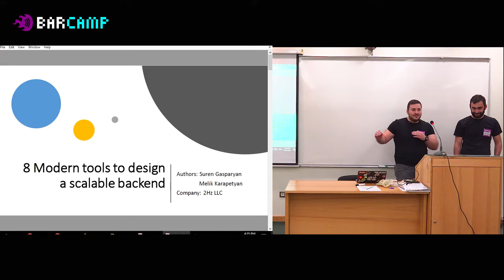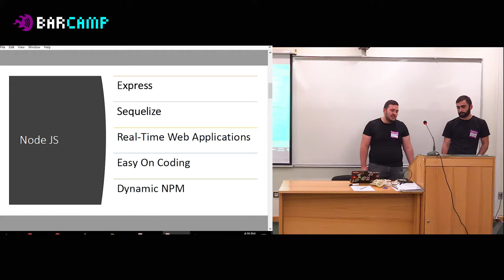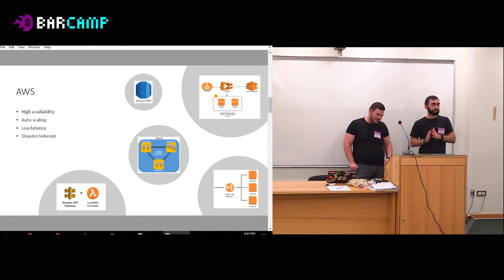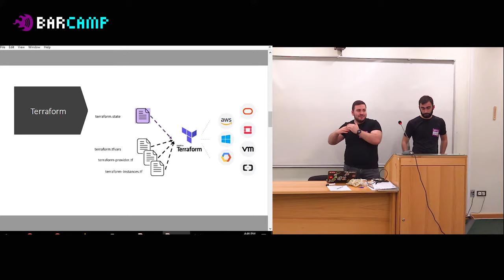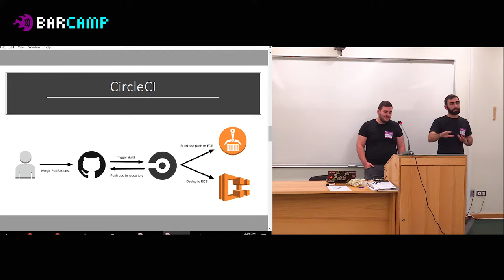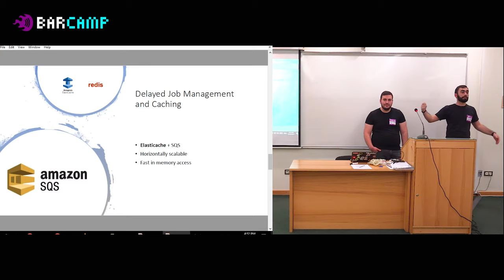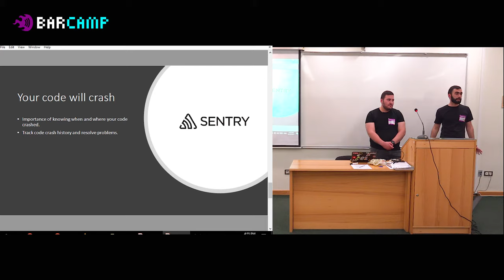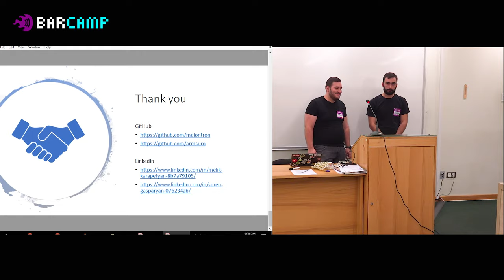22 308 09 Suren Gasparyan, Melik Karapetyan 8 Modern tools to design a scalable backend